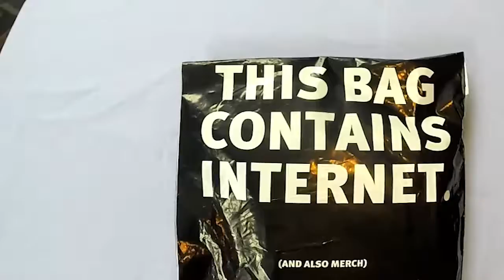RWBY t-shirt! Rooster Teeth Merch!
It's so very very soft!! MY REGRET!! I didn't get more things! Would have saved on shipping.